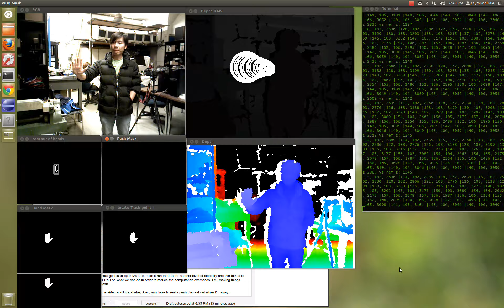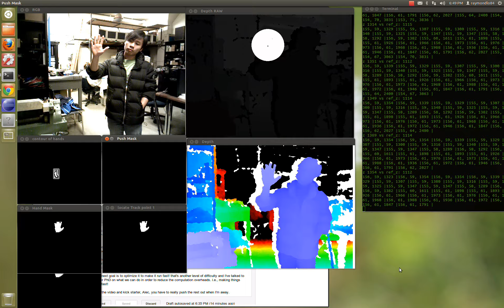Real-time Blob Tracking with OPENNI and OpenCV (II)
This video also shows the use of velocity map (push mask) and other techniques for initializing the tracker. The tracker works stably until we have very sudden motions. These will be addressed with a Kalman filter in the next version.